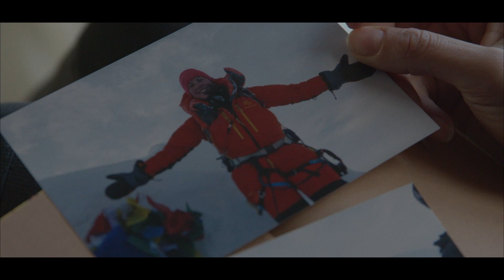BREATHLESS Book Trailer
BREATHLESS by Amy McCulloch is a high-altitude thriller that will take your breath away.

Cecily Wong is on her most dangerous climb yet, miles above sea level. But the elements are nothing compared to one chilling truth: There's a killer on the mountain...